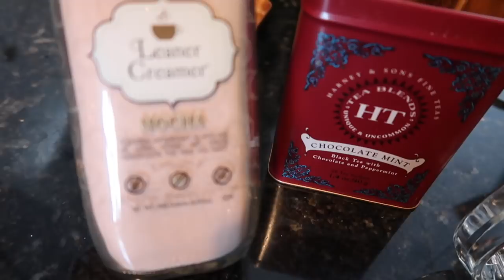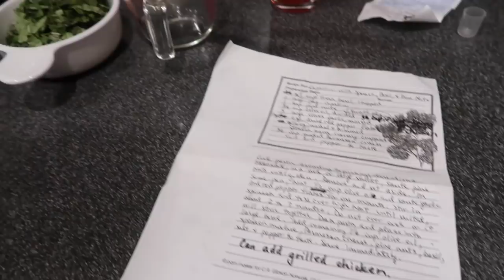Karen's Vlog: Get Me Out of Here, New Puppies & Stylish Fashion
↓ OPEN FOR MORE LINKS & DESCRIPTIONS ↓

The winter season has kept us indoors and I was thrilled to get out of the house and do a little retail therapy! We also enjoyed the weekend visiting my brother and sister-in-law and got to meet our niece's new little puppy and my new grand-puppy!  Thank you so much for coming along with me on my vlog! See you in two weeks!

Hugs!
Karen xoxo

Products Mentioned:

Patty Boutik Women's V Neck Long Sleeve Polo
Patty Boutik Women's V-Neck Button Ribbed Sweater -

Tuesday -

Wednesday -

Thursday -
Soap and Glory Sexy Mother Pucker
Soap and Glory Spectaculips
Makeup worn:

Friday -
Grey bell sleeve sweater, ring and bando -

Capellini with Spinach, Basil & Pine Nuts Recipe:

1 cup fresh basil chopped
1 cup of pine nuts
3/4 cup of Olive oil divided ( 1/2 cup if not adding chicken)
3 Large cloves of garlic minced
Dried red pepper flakes ( to your liking ) I use 1 tsp.
16 oz. package of washed and trimmed spinach leaves chopped
3/4 cup of parm cheese
S & P to taste
Grilled Chicken Breast ( We used 3 or 4 )

Cook pasta according to package directions.  Meanwhile in a large skillet saute pine nuts until golden.  Remove and set aside.  In the same pan heat 1/2 of the olive oil & saute garlic, then add red pepper flakes for a minute, add spinach and toss  until wilted ( 2 to 3 min.)

Drain pasta and put into a large bowl. add remaining 1/4 cup of olive oil. spinach mixture, parmesan cheese, pine nuts, basil, S & P to taste, Toss then add sliced Grilled chicken.

Sunday-
Karen's Loves:
GrandeLash MD

Filming Equipment Used:

Diva Ring Light Super Nova Photo/Video Light
LimoStudio 700W Photography SoftLight Lighting Kit